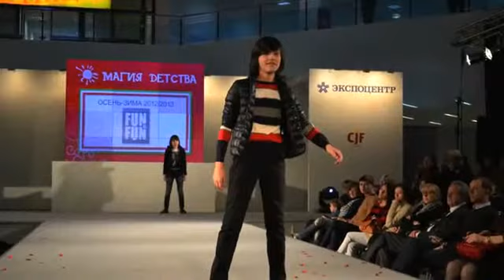Видеопрезентация показа от "Магии Детства"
С 2005 года компания Магия Детства является официальным представителем в России ведущих итальянских брендов одежды для детей и подростков от 0 до 16 лет. Накопив достаточный опыт в области оптовых продаж, в 2008 году компания запустила проект по открытию розничных мультибрендовых бутиков «МАГИЯ ДЕТСТВА».